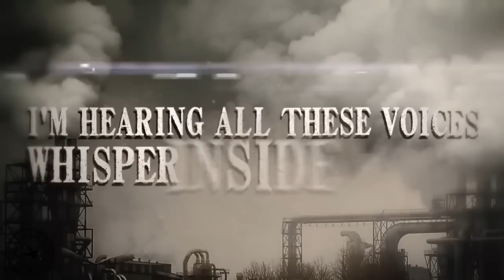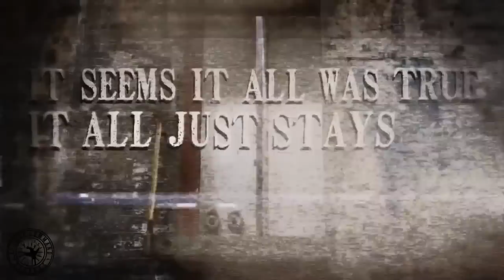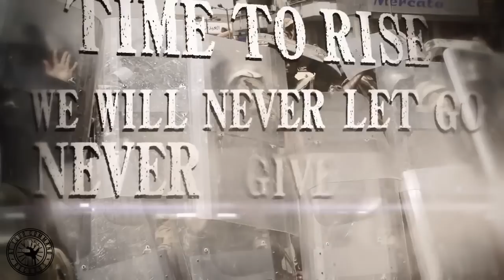All for One - "Bring Us Down" At Your Command Records - Official Lyric Video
- All for One - "Bring Us Down" - Like this video? Come see thousands more at the Net's largest, uncensored, completely d.i.y. music video site, KrankTV.com! We've got News, Games, Contests and the stuff that we can't show on YouTube!

Artist city, country: New Jersey, U.S.A.

Label Name: At Your Command Records